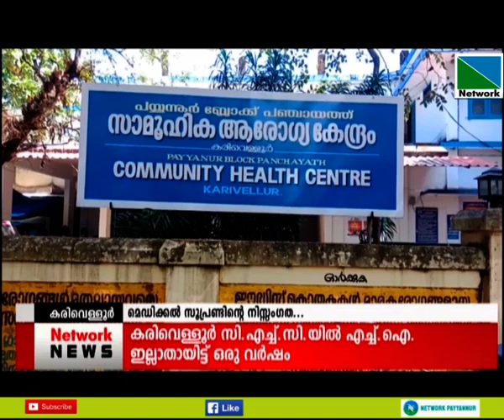കരിവെള്ളൂര്‍ സി.എച്ച്.സി.യില്‍ എച്ച്.ഐ. ഇല്ലാതായിട്ട് ഒരു വര്‍ഷമാകുന്നു